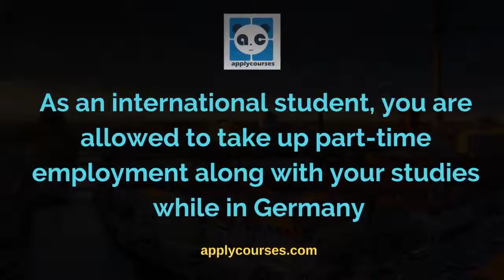Know about post study work of Germany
How to apply post study work visa for Germany and
To apply for any course please register in our website. APPLYCOURSES has simplified the study abroad experience for student with course selection , admission, visa , accomodations etc. applycourses .